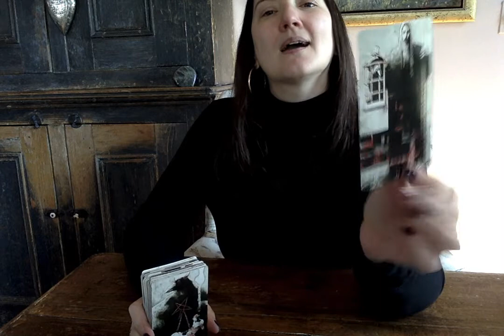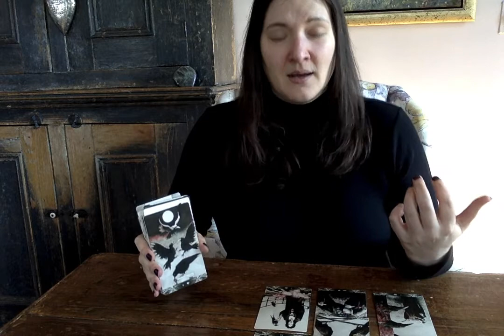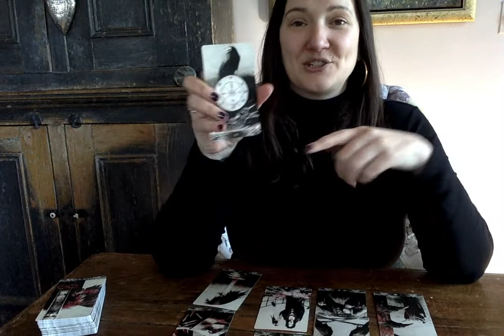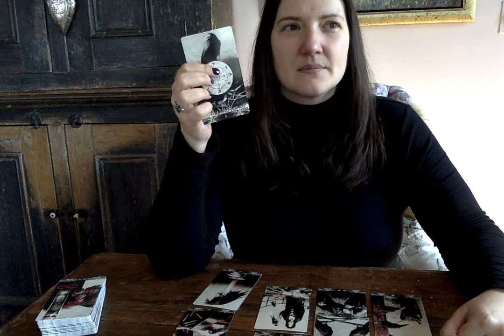SCORPION: Amour au Travail ou Travailler sur l'Amour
Merci de regarder mes lectures intuitives de tarot, et j’espère de tout cœur que celui-ci en particulier a su répondre à votre questionnement.

Merci de votre support en partageant mes vidéos et par vos souscriptions à ma chaine.

Les cartes utilisées dans ce tirage sont MURDER OF CROWS (special edition)